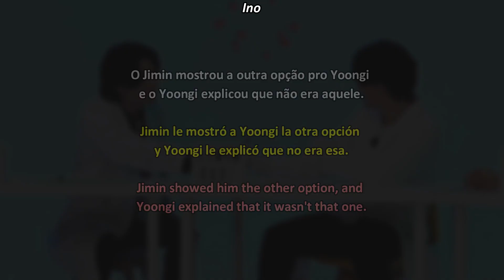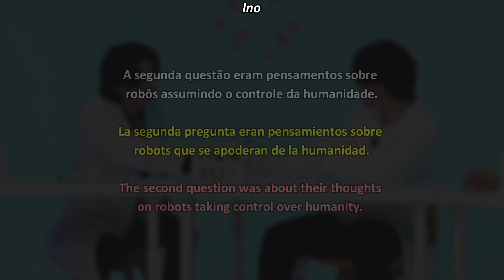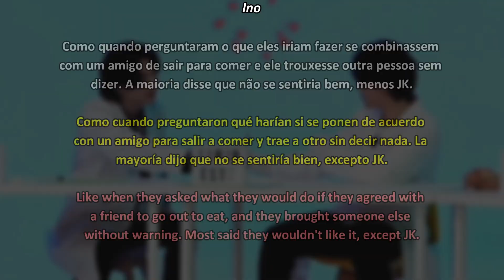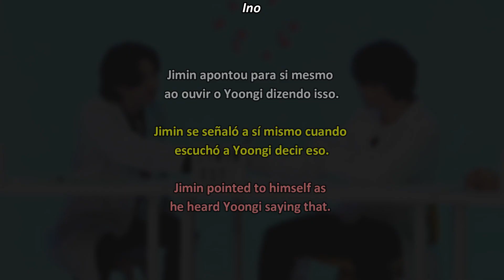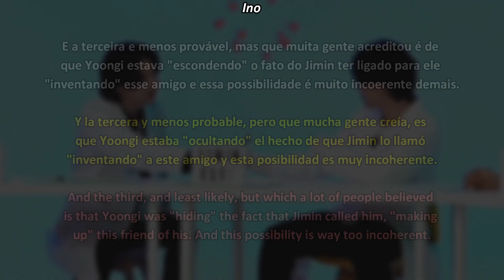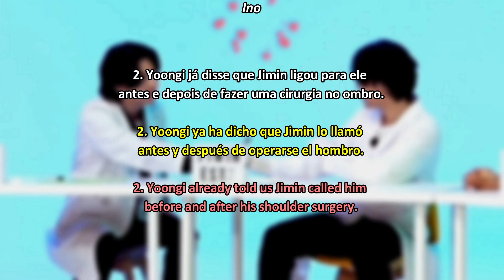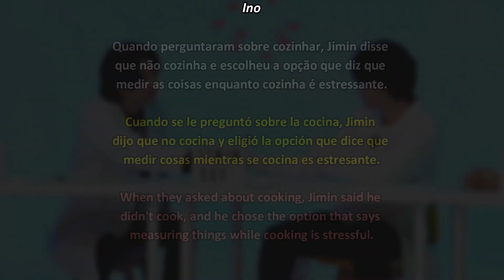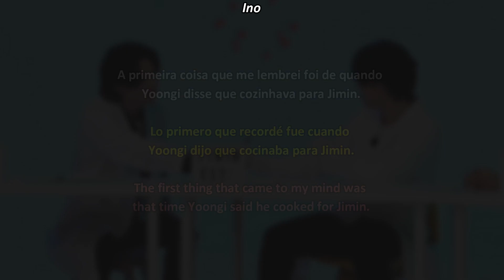Yoonmin (Análise|Análisis|Analysis) MBTI LAB 1; Jimin called Yoongi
[PT - ESP - ENG]

Qualquer comentário malicioso, desrespeitoso será apagado. Não repostem o vídeo!
Esse canal - Yoonmin Sniper - é sobre dois membros do grupo BTS (Min Yoongi e Park Jimin). Respeitamos e amamos os 7 membros.
O conteúdo do canal não é somente de análise, também são postados Momentos, FMVs, Trailers e vários outros conteúdos.
O dia de postagem é aos domingos, 11:00h no horário de Brasília!
Cualquier comentario malicioso será borrado. ¡No resuban el vídeo!
Este canal, Yoonmin Sniper, trata sobre dos miembros del grupo BTS (Min Yoongi y Park Jimin). Respetamos y amamos a los 7 miembros.
El contenido del canal no es solo para análisis, también se publican Momentos, FMV, Trailers y varios otros contenidos.
¡El día de publicación es los domingos a las 11:00 am, hora de Brasilia!
This channel - Yoonmin Sniper - is about two members of the BTS group (Min Yoongi and Park Jimin). We respect and love the 7 members.
The channel content is not just for analysis, Moments, FMVs, Trailers and various other content are also posted.
The posting day is on Sundays, 11:00 am Brasília time! Follow social networks and activate notifications so you don't miss any videos.

Cr. Yoonmin Sniper Team

MÚSICA/CANCIÓN/MUSIC:
Sexy Pigeon, Sitting Duck, Saint WKND (feat. Louk) - Can't Run Away From You